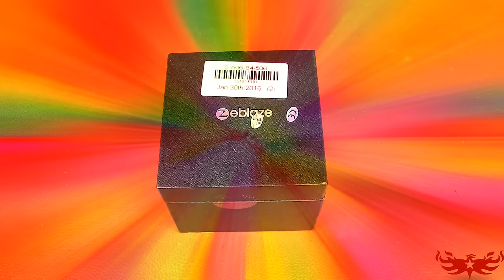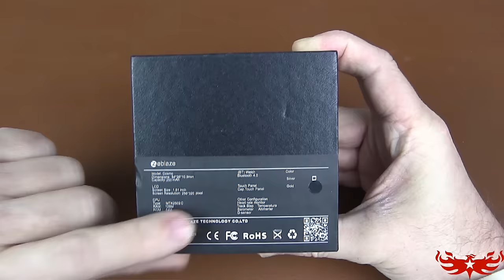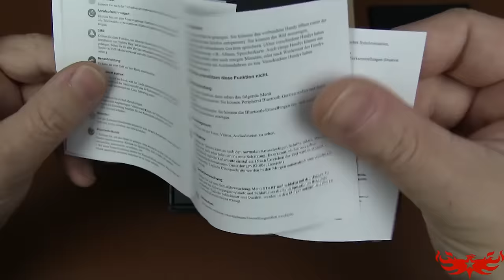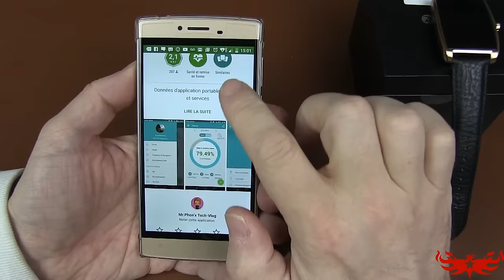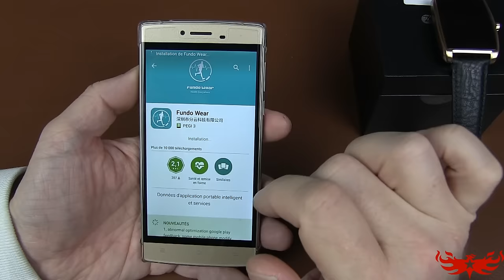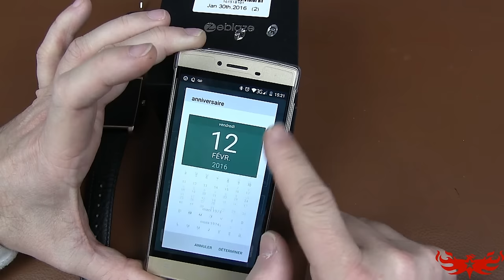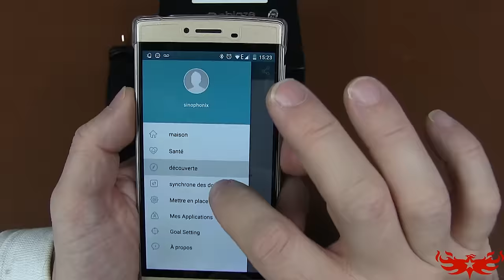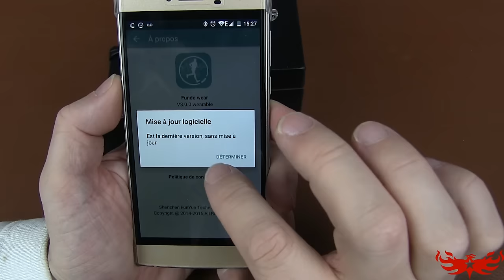Smartwatch Zeblaze Cosmo - Déballage & Tests - Bien mais peut mieux faire OS Nucleus à améliorer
TechVlog-58
Aujourd'hui, déballage, revue et test de connection, récupération des informations de tracking enregistrées sur votre smartwatch Zeblaze Cosmo, la toute nouvelle montre intelligente de la marque Zeblaze !
Belle définition d'écran, beau design mais partie logicielle toujours laissant à désirer (Nucleus) ... Dommage !

Pour le reste, c'est un sans fautes !

En promo exclusive, 150 pièces à vendre au prix de 66 euros !